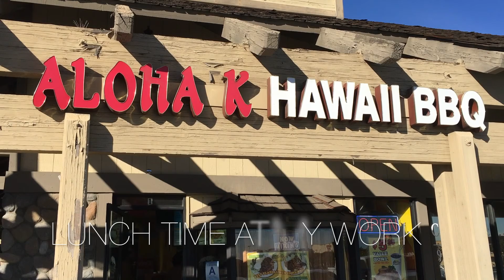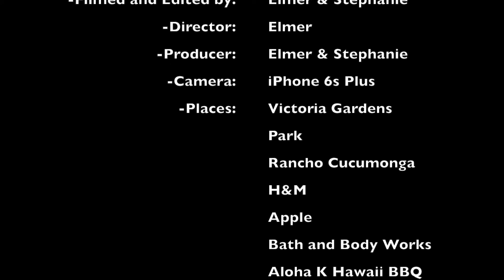2nd Place Stephanie F.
Stephanie breaks down her mission in life in this Mission Statement Video.